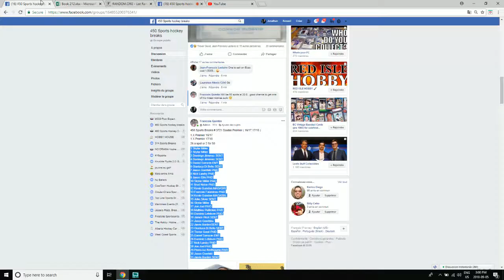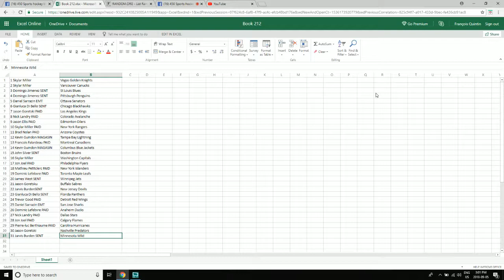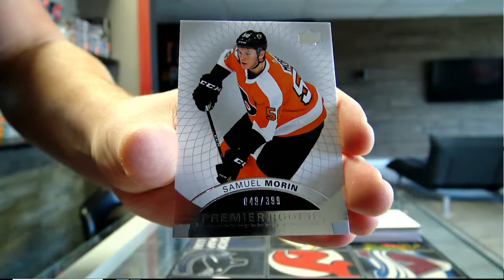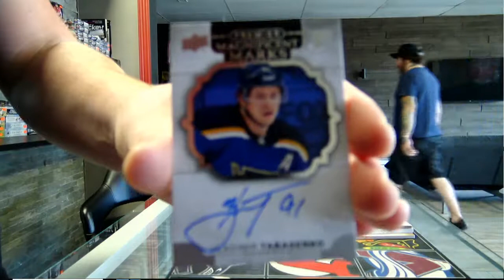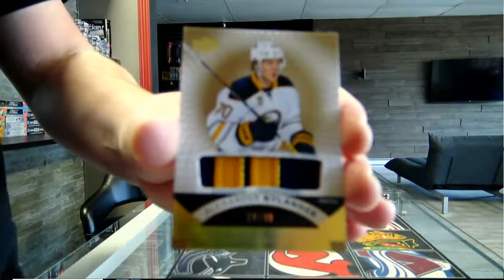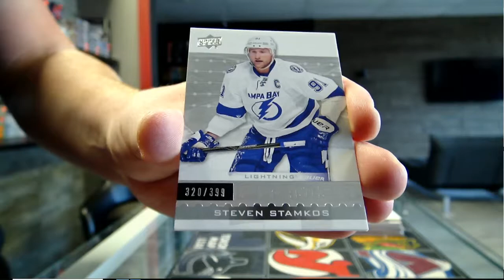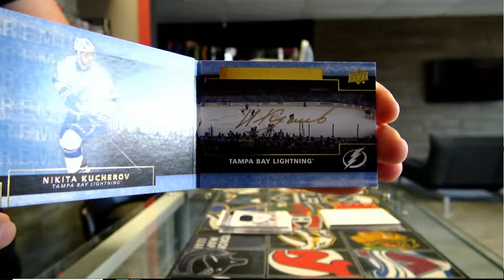450 Sports #3721 - Double Box Break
450 Sports #3721 - Double Box Break